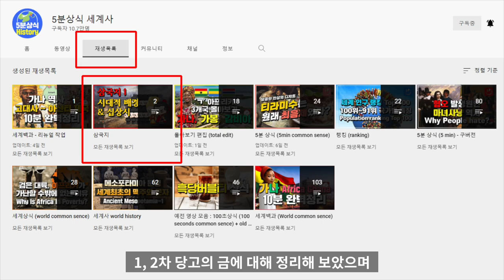삼국지 5 : 1,2차 당고의 금, 십상시, 두무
삼국지 다섯 번째 시간으로 십상시가 권력을 잡게 된 경위인
1, 2차 당고의 금에 대해 정리해 보았습니다.

후한(後漢) 말기. 어린 황제를 자신들의 손으로
마음대로 주물린 환관 집단. 십상시는
삼국지라는 대격동기의 시작을 알리는 존재들 이었습니다

환관들은 외척 두무 등이 상주하여 간한 것을 기회로
청류당 200명에게 관직을 박탈하고
이후 평생의 관직 진출을 막는 금고형을 내리게 됩니다.
이 일이 바로 166년에 일어난 ‘1차 당고의 금’ 사건이었습니다.